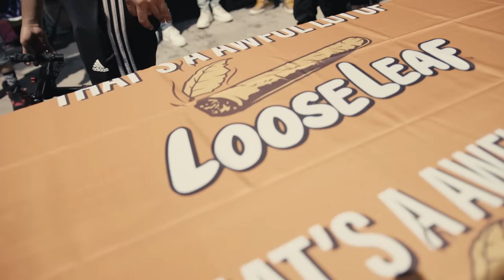MoneySign Suede Pulls Up To Desto Dubb Cinco De Mayo Meet & Greet Vlog 05/05/2022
Susbcribe for more Unreleased Videos Coming Soon
Follow instgram: